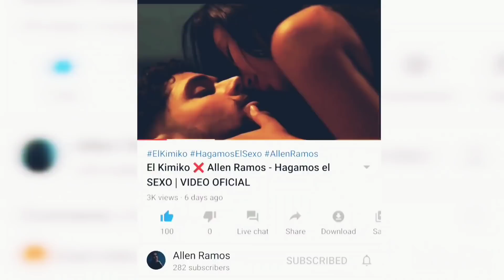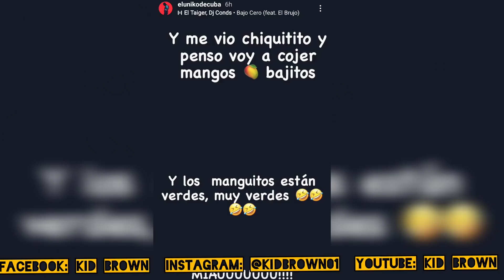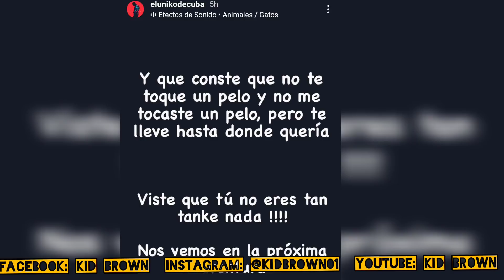EL UNIKO envía mensaje al TAIGER! Mi opinión sobre JACOB y EL POCHO! SRTA DAYANA triunfa en DALLAS!